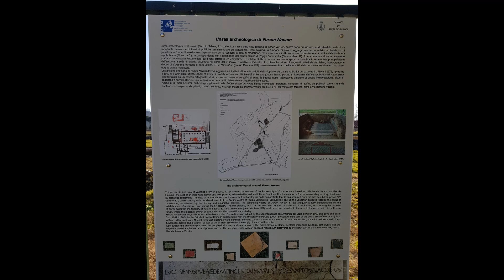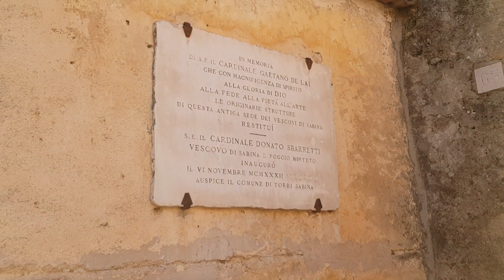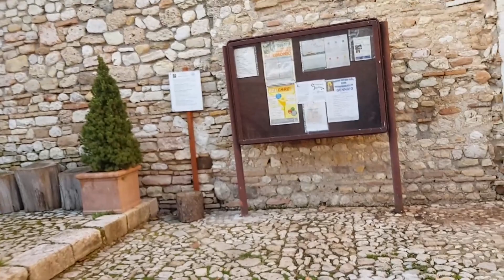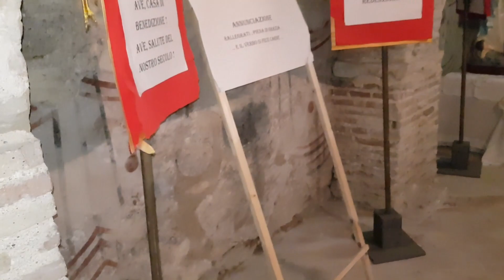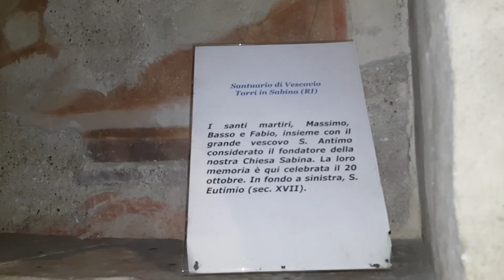Camminata a Vescovìo (Forum Novum), Sabina